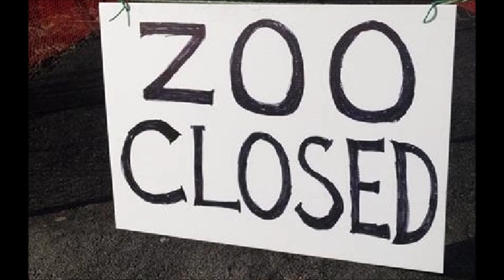Jack B Burness - The Demise of Stanley Zoo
From Jack’s album “Better Weather”,

The acoustic session photos in the video were taken with Paul "Boom, Boom, Boom" Gilbert at The White Room Gallery, Stanley, County Durham, England.